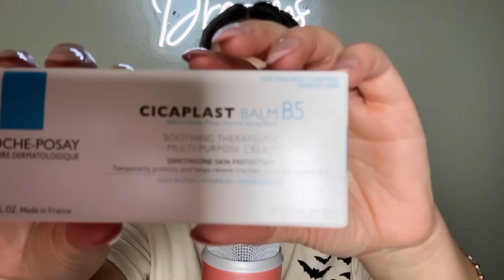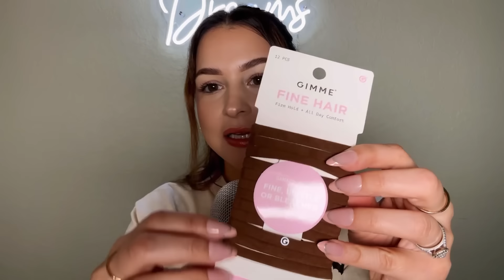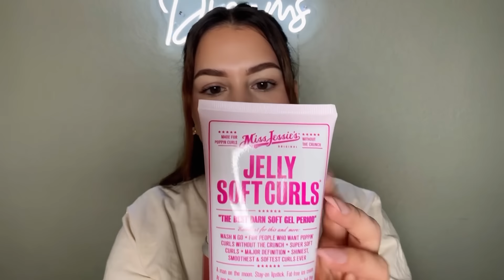ASMR Ulta and Target✨ Beauty Haul 😚💋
Hi loves! Happy Sunday ✨ I wish you all a blessed week. In todays video we are doing an Ulta and Target Haul ✨ ILY and I hope you enjoy 😚

🛍️ Amazon Storefront
👻Snapchat: Alexandria371 🤳 for BTS content!